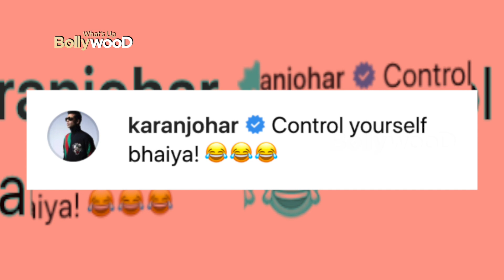इस International Designer के साथ इश्क़ लड़ा रहे है Karan Johar